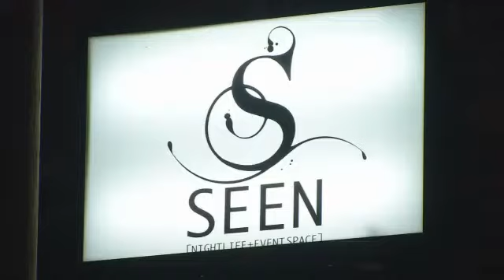EXCLUSIVE: Nashville Firefighter May Have Played Shocking Role in Downtown Assault - Sky Arnold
Stream Fox 17 newscasts LIVE starting with TN Mornings at 5 am and News at 9 pm.NASHVILLE, Tenn. - A disturbing and violent story involving a Nashville firefighter caught on video. Christopher Calvin is facing Aggravated Assault charges and possible disciplinary action from the Fire Department for allegedly hitting a security guard at a downtown bar with a bottle. Owner Doug Green is the husband of FOX17's Stacy McCloud. Green tells us he was escorting that firefighter and his brother out of the club early Sunday morning after a disturbance in the bathroom and he says things turned violent the moment the brother stepped out the door. Doug Green says that punch couldn't have been more unexpected. What happened next was an even bigger shock.Green says both attacks came from Coley Calvin. He says moments later Calvin's brother, off duty Nashville firefighter Christopher Calvin, jumped in too. Bar security eventually stopped both brothers, who are now facing Aggravated Assault charges. That may just be the beginning for Christopher Calvin. The Nashville Fire Department is now investigating to determine if there's a need for further disciplinary action against the 5 year veteran. We've not been told what type of discipline the Department may be considering, but Green says the public should be outraged.We were unable to reach Christopher Calvin for comment on this story. We're told he works out of a Madison station and is on leave with time off he actually requested before the incident.